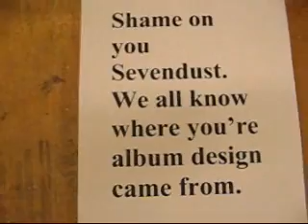Shame on you Sevendust.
I guess this is what happens when people stop being original and just start stealing artwork